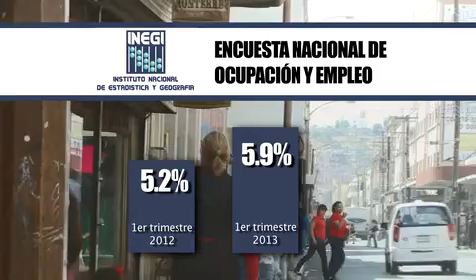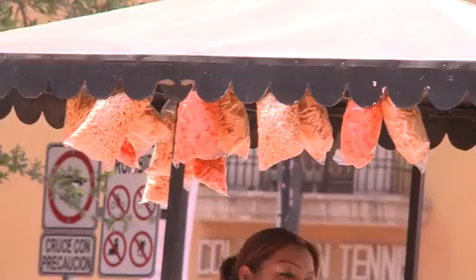Reportaje: El reto del desempleo